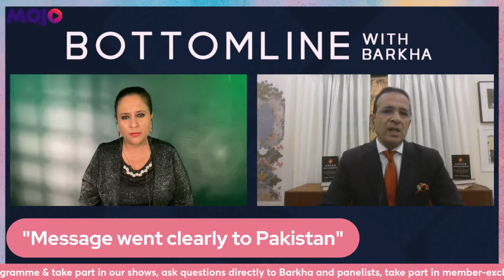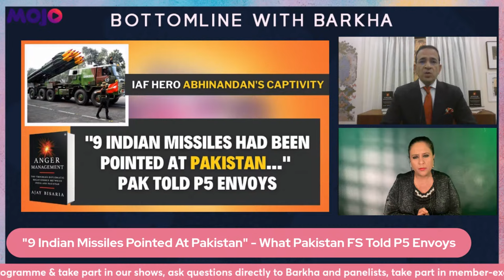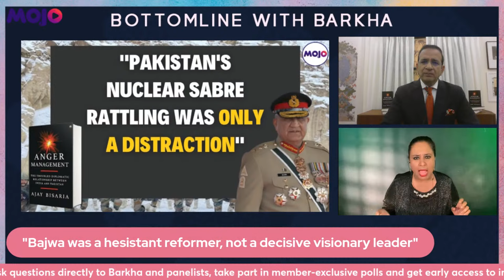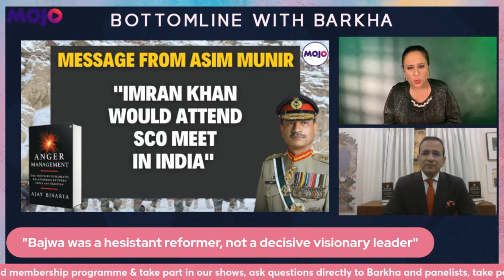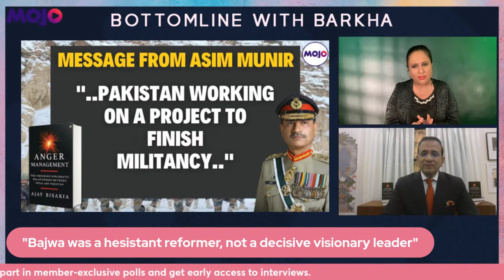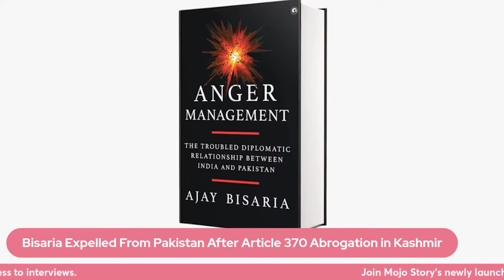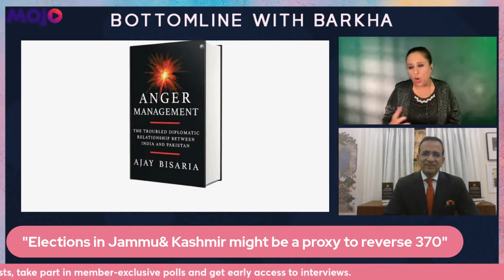"Qatal Ki Raat" I When Modi Snubbed Imran Khan's Midnight Call I ' Anger Management ' I Barkha Dutt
Barkha Dutt LIVE: Ajay Bisaria was High Commissioner to Pakistan who was expelled in 2019 after the Modi Government abrogated Article 370 in Kashmir.

His new book 'Anger Management' takes us deep inside one of the most thorny and volatile periods between India and Pakistan - from the issue of terrorism in Kashmir to the capture of Abhinandan Varthaman, the Indian Air Force Pilot deployed after the Balakot's Air Strikes to repel an attack by Pakistan's Air Force

The Book reveals how India secured the freedom of IAF Hero Abhinandan Varthaman who spent 60 hours in Pakistan captivity and how Imran Khan tried to reach PM Modi in a late-night call but was snubbed. Eventually, Pakistan was "spooked" by India's "serious threat of escalation". The Book reveals how Pakistan's Foreign Secretary told Envoys of the P-5 Nations that "9 Indians Missiles Were Pointed Towards Pakistan..."

Barkha Dutt speaks to Ambassador Ajay Bisaria on his new book.